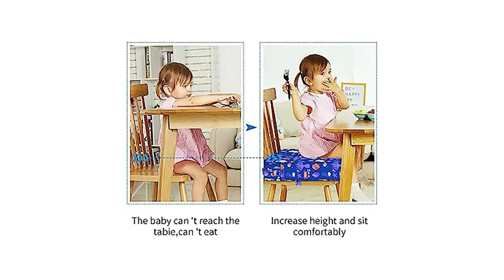Top 3 Baby Booster Seats for Dining | Reviews and Recommendations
Are you in search of the perfect baby booster seat for your little one to join the family table during mealtime? Look no further! In this video, we bring you our top three recommendations for the best baby booster seats for dining. These seats offer comfort, safety, and convenience, making mealtimes enjoyable for both you and your child.

OXO Tot Perch Booster Seat with Straps, Gray: Our first pick is the OXO Tot Perch Booster Seat. This seat, which was made with your child's comfort in mind, has a comfortable cushion, a backrest, and adjustable straps to guarantee a tight fit. Whether you're eating out or visiting friends, the portable and lightweight design makes it simple to take with you. With its modern gray color, it seamlessly blends into any dining decor.

Skip Hop Booster Seat for Dining Table, Sleek Seat Booster, Grey/White: Our second recommendation is the Skip Hop Booster Seat. This seat's sleek and fashionable design not only makes your dining space more comfortable but also gives it a touch of class. It comes with a three-point harness system to keep your child secure, and the non-slip base ensures stability. The gray and white color combination adds a modern flair to your dining setup.

Toddler Booster Seat for Dining Table, Stronger Support Non-Slip Bottom Double Safe Straps Booster Seat Dining Toddler, Portable Travel Increasing Cushion (Blue): Last but not least, we have the Toddler Booster Seat for Dining Table. This seat offers exceptional support and safety with its non-slip bottom and double-safe straps. The portable and travel-friendly design makes it convenient for meals on the go. The vibrant blue color adds a fun and playful touch to your dining experience.

In this video, we provide an in-depth review of each baby booster seat, highlighting its key features. We cover topics like comfort, safety features, portability, and aesthetics to make sure you choose wisely. Join us as we explore these top-rated baby booster seats and find the perfect fit for your little one.

Share your thoughts and experiences with baby booster seats in the comments below. Let's make dining a delightful experience for your little one!